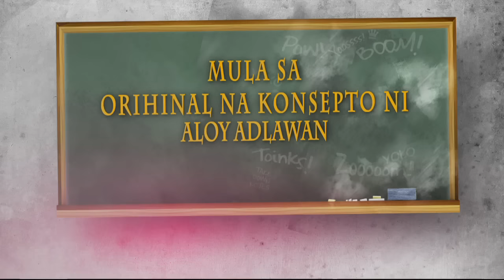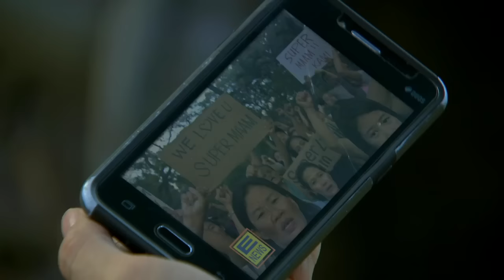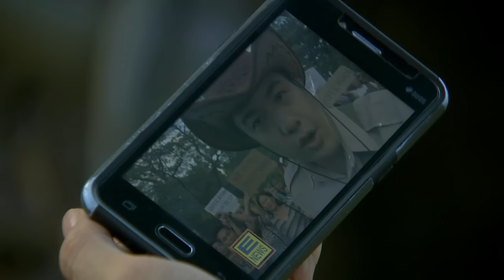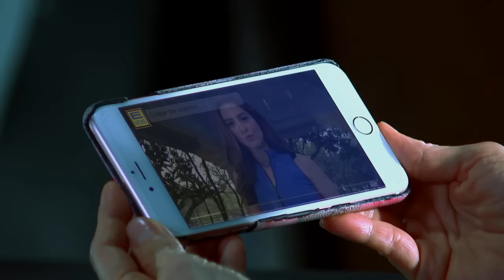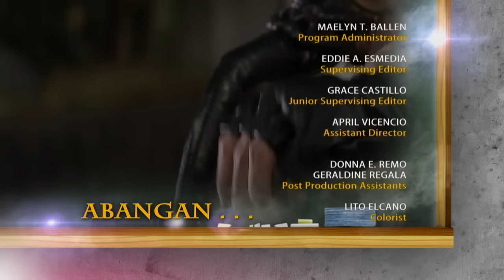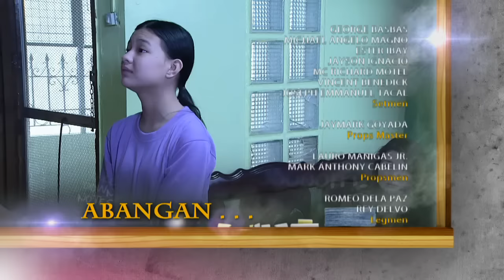Super Ma'am: Full Episode 82